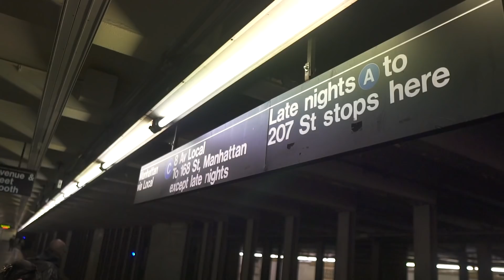This is a New York Vlog with a + Rivers and Robots Cameo.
spent some time in New York with Jonathan Ogden and Rivers and Robots! hopefully going to come back soon and adventure the city and more cool people!

working on beat tape: @ijameslakes

all music by montell fish.

camera gear:
sony a6500
sigma 16mm 1.4 lens (main lens)